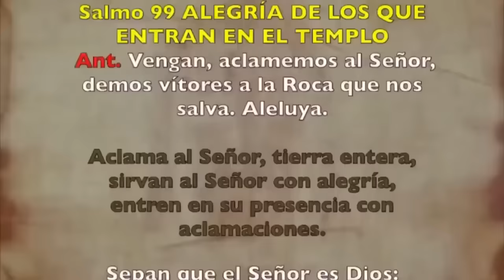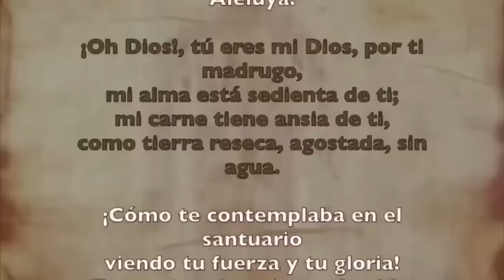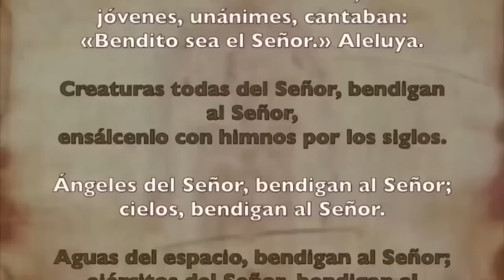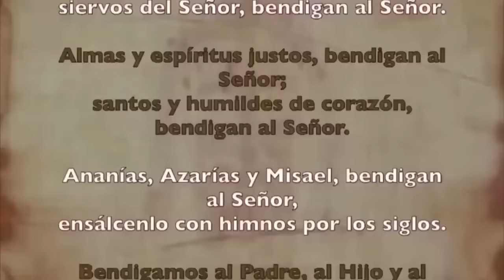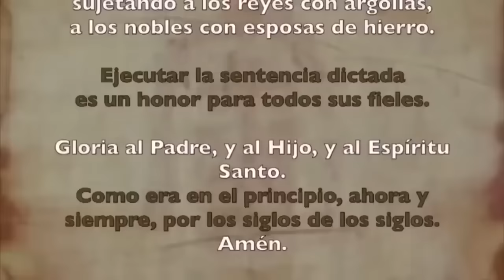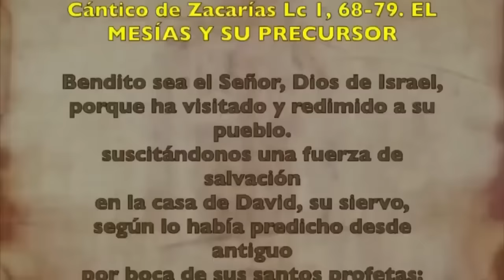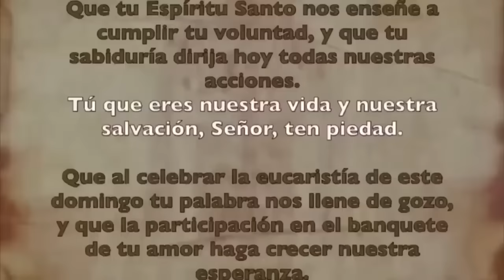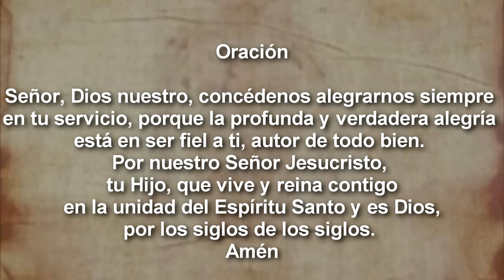Oración de la mañana (Laudes), DOMINGO 19 NOVIEMBRE 2023 | XXXIII Semana Tiempo Ordinario